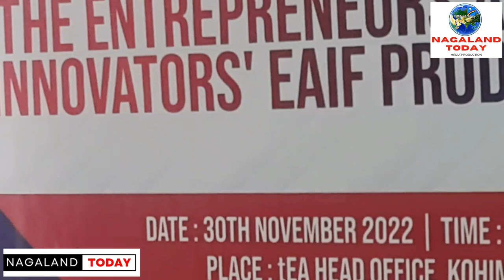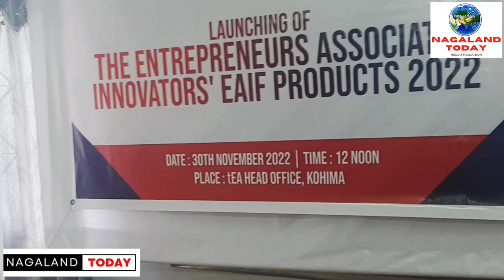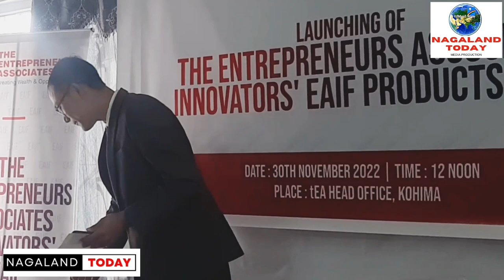Innovators Products 2022 launched by tEA | Organic Healing Paste & a Bio-enhancer | LED bulbs.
The Entrepreneurs Associates launched its Innovators Products 2022 called “Organic Healing Paste and a Bio-enhancer for floriculture 2022” and “Assembling of LED bulbs for sale in Nagaland '' . The event was held at the entrepreneurs associates office on November 30.
 The innovative product was launched  in respect of Peihauding Zeliang and Likyuse Sangtam respectively.

Gopen Moses, Management Team & Advisor, tEA, Manipur launched the products of the duo.
Speaking on the launching programme, Gopen mentioned  that the first Entrepreneurs Associates Innovation Fund programme was launched on 26 October 2016. The fund was created out of necessity to promote entrepreneurs in Nagaland and Manipur, he said.

The programme was led Susan Angami, advisor, Training & Skills, tEA chaired the programme while Zajamo Odyuo, Youth Pastor, City Church Kohima invoke God’s blessing.

The Entrepreneurs Associates Innovation Fund Award was first launched on 26th October 2018 and pioneered the global movement of innovation in Nagaland. Through the EAIF award, tEA acknowledged ideas developed by innovators using innovative processes that have the potential to change the course of history, industry, business, and economy.
Understanding the critical need for capital resources, EAIF awards selected innovators with a grant of up to Rs. 2 lakhs spread over a period of 3 years.
This included mentoring and incubation support by tEA and experts in the field connected through the tEA network.
The award was conceptualized with the main objective to support innovators to prototype, experiment, and realize their innovations.
The first edition of EAIF award, 2018 recognized the innovations of three innovators from Nagaland. The first threes innovators were: Zenwang Konyak – Innovation of the U-harvest or Umbrella harvest, Peihauding Zeliang – Organic Healing Paste and a Bio-enhancer for floriculture and Tsenshithung Yanthan – for the ‘Band Saw’ a portable saw mill assembled with scrap materials.
Over the years, the innovators have been regularly mentored and supported by the team from tEA.
Besides providing them support for their innovations, the tEA has also been linking them up to relevant networks and organizations to expand their horizons.
Today, tEA launched the Phase 1 products of its innovators- Peihauding Zeliang, namely ‘Organic Healing Paste and a Bio-enhancer for floriculture (2022)’.
Under the next phase, EAIF will support Peihauding to produce the Organic Healing Paste and a Bio-enhancer for mass plantations.
Likyuse Sangtam is another innovator with Phase 1 innovation- Assembling of LED bulbs for sale in Nagaland under the national brands of ‘Youlite’ and ‘Econova’ and Phase 2 Innovation: Conceptualizing and branding of his product.
Likyuse Sangtam is a 34 year old innovator who has taught himself how to assemble LED bulbs, after realizing that ‘fluctuating and erratic’ electricity continues to be a problem in Nagaland. After working in various industries in India for the last 10 years, Likyuse returned home and began experimenting with assembling the LED bulbs. The tEA under the EAIF program has awarded him Rs. 1.5 lakh zero interest loans to scale his initiative.
Likyuse was a recipient of tEA FOME Award Environment Friendly product.
Currently, LikyuseSangtam is assembling LED bulbs under the brand names of ‘Youlite’ and ‘Econova’ (lighting solutions); which are not his own brands.
tEA will be helping him with conceptualizing his brands under the phase 2 of his Mentorship Program.
Peihauding Zeliang, Innovator, EAIF awardee 2018 said that the Bio- Enhancer was a result of the support from tEA and his personal hard work.”
He said that the current product is only for floriculture.
He said that the product is 100% organic, a truly biotic extract, activated carbon and it is mainly for the regeneration of the soil.
The bio-enhancer promotes chemical stability in the soil, he said adding that the bio-enhancer will play an active role in re-vitalising and promoting the micro-organisms in the soil,
“It will also help plants with more water absorption capability,” he said.